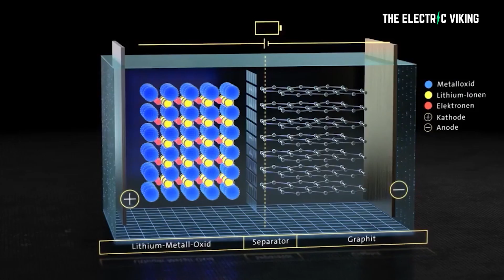Utah's Great Salt Lake will power millions of US made electric cars